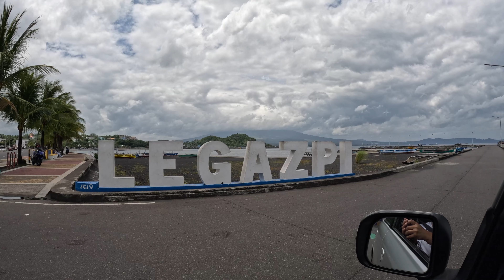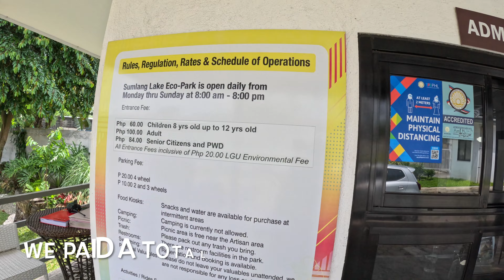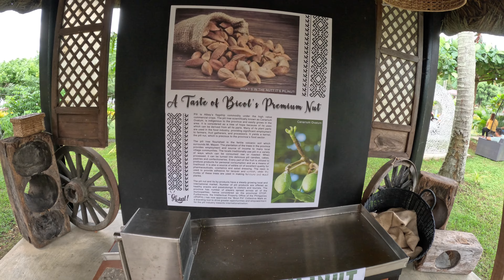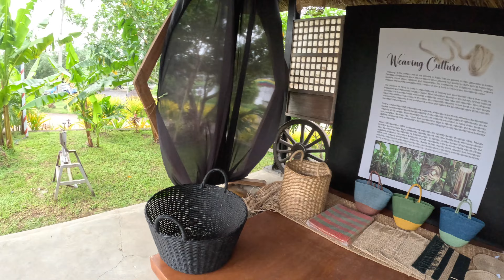BICOL Series (Part 6) - Legazpi City Tour & Sumlang Lake | vlog 0045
Day 6 - Our last day in Bicol.

After checking out from our hotel, we drove by Legazpi Boulevard and the Giant Statue of Nuestra Senora de Salvacion.

We then went to Sumlang Lake for late lunch at Socorro's Lakeside Restaurant and Grill before heading out to the airport.

It was a good time to look back to the places we visited during the six days we spent in Bicol Region.

We know there's still a lot in store for us and we can't wait to be back for more!